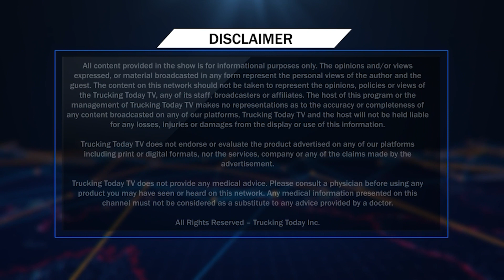ਸੁਣੋਂ 1947 ਦੇ ਹੱਲਿਆਂ ਦੀ ਚਸ਼ਮਦੀਦ ਗਵਾਹ ਮਾਤਾ Ranjeet Kaur ਜੀ ਨੂੰ | Freedom of India & Pakistan